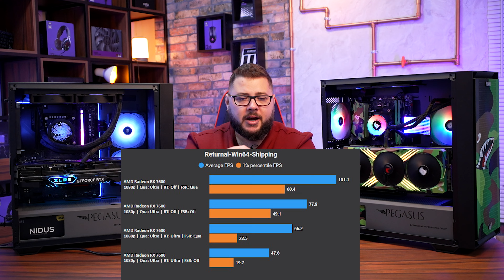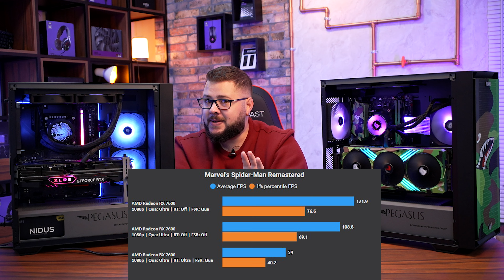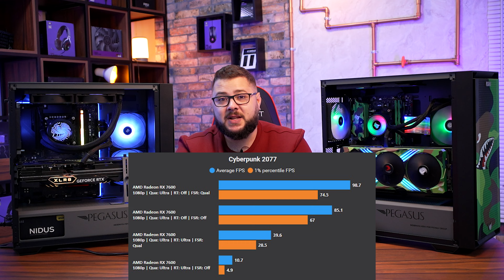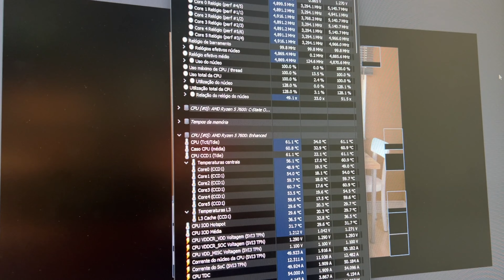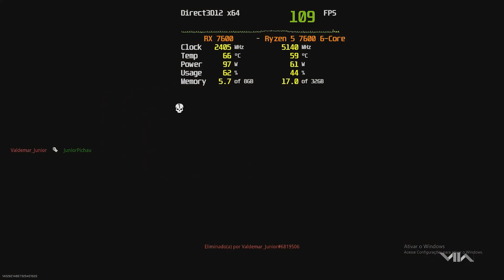Ryzen 5 7600 e Radeon RX 7600: O KIT de "Entrada" AMD de Nova Geração!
Desta vez explorando em profundidade o novo kit Ryzen 5 7600 e Radeon RX 7600! Se você é um entusiasta de hardware ou um gamer procurando por uma atualização, este vídeo é essencial para você.

Começamos com uma visão geral dos componentes, explorando suas especificações e discutindo o que eles prometem em termos de desempenho. Com a CPU Ryzen 5 7600 e a GPU Radeon RX 7600, estamos esperando ver algumas performances incríveis.

Em seguida, mergulhamos nos testes. Rodamos uma variedade de jogos populares. Nós não apenas testamos esses jogos, mas também analisamos o desempenho em vários cenários, incluindo gráficos em alta qualidade, altas taxas de quadros e utilização de tecnologias de ray tracing.

Se você está curioso sobre como a Radeon RX 7600 lida com o ray tracing em tempo real ou como o Ryzen 5 7600 gerencia a multitarefa pesada, você vai encontrar as respostas aqui.